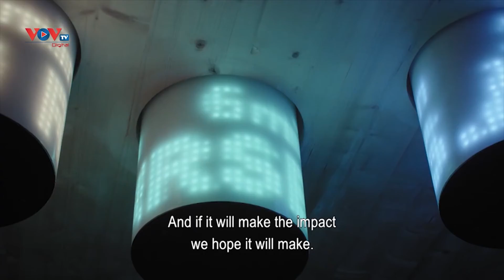Trạm xe buýt sống ở Thụy Điển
Một trạm xe buýt thông minh được xây dựng thử nghiệm tại thành phố Umeå, phía đông Thụy Điển mang lại cho hành khách những trải nghiệm hoàn toàn mới. Tại đây, khoảng thời gian chờ xe buýt sẽ không lặng lẽ, nhàm chán nữa mà nó sẽ giúp hành khách được thư giãn và tiếp sức trước khi bắt đầu tới một địa điểm mới. Vì thế, đây còn được gọi là trạm xe buýt sống.